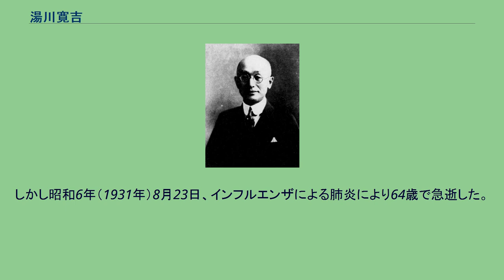湯川寛吉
湯川 寛吉（ゆかわ かんきち、慶応4年5月24日（1868年7月13日） - 昭和6年（1931年）8月23日）は、第5代住友総理事である。
慶応4年（1868年）5月24日、紀伊国東牟婁郡新宮町841番地（現和歌山県新宮市千穂1丁目）で紀伊新宮藩の藩医湯川寛斎と八重の長男として生まれた。
新宮小学校を卒業後、和歌山中学校へ入学したが中退し、東京ドイツ協会学校に在籍した。
明治15年（1882年）東京大学予備門に入学して医科大学へ進む予定であったが、独法科が設置された法科大学に転学し、明治23年（1890年）東京帝国大学法科大学独法科を卒業した。
同年逓信省に入り、明治27年（1894年）日清戦争の野戦高等郵便局長として戦地で活躍、明治28年（1895年）東京郵便電信学校の校長となる。
明治30年（1897年）万国郵便会議委員として外遊、同年逓信省参事官、明治31年（1898年）東京郵便電信局長、明治32年（1899年）外務省参事官兼任、明治36年（1903年）東京通信管理局長などを歴任した。
明治38年（1905年）大学の先輩である鈴木馬左也の推挽によって住友に入社した。
入社と同時に住友本店支配人となり、鈴木総理事の補佐役となった。
明治43年（1910年）理事に昇進し、総本店支配人、さらに住友伸銅所支配人を兼ね、鈴木・中田に次ぐナンバースリーに位置した。
明治44年（1911年）伸銅場から電線事業を分離し、住友電線製造所（住友電工の前身）を設立した。
大正4年（1915年）には、住友鋳鋼所（住友金属の前身）の取締役、大正14年（1925年）には取締役会長となる。
大正4年（1915年）住友銀行筆頭常務に転じ、銀行業務拡張のため欧米を視察。
市中邦銀最初の海外支店として、カリフォルニアとハワイに支店を設置した。
大正10年（1922年）大阪手形交換所委員長、ついで大正14年（1925年）住友合資総理事に就任した。
総理事就任後は、住友を産銅資本から総合企業へ飛躍させるため、別子鉱業所を住友合資会社の直営から分離し、本社傘下の連系会社にするなど、住友は、海上火災・信託・生命・倉庫・銀行・大阪北港・ビルデイング・林業所・鉱山・炭鉱・伸銅鋼管・製鋼所・電線製造所・日本電気・肥料製造所・日本板硝子の連系各社を擁する総合企業となる。
昭和3年（1928年）停年を迎えたが、若い16代家長住友友成の後見人として停年が3年間延長された。
昭和5年（1930年）任期延長を満たさず総理事を辞職し、相談役として、また貴族院議員として、関西経済界の重鎮となる。
しかし昭和6年（1931年）8月23日、インフルエンザによる肺炎により64歳で急逝した。